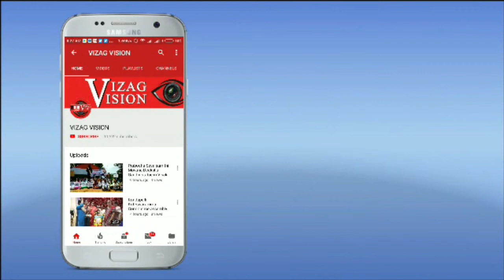India Jewellery Fair Exhibition & Sale on 16th to 18th Nov at Vizag Convention in Visakhapatnam